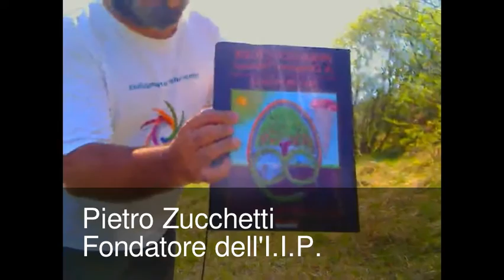Podcast n.4 - Il design in permacultura